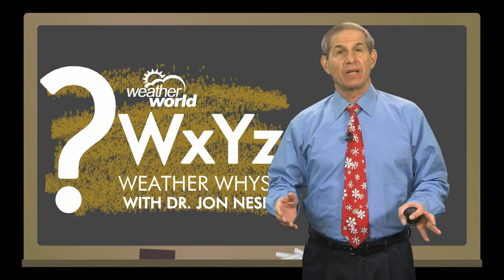WxYz January 20, 2021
Weather of Inauguration Day